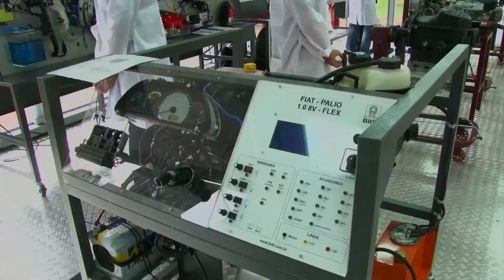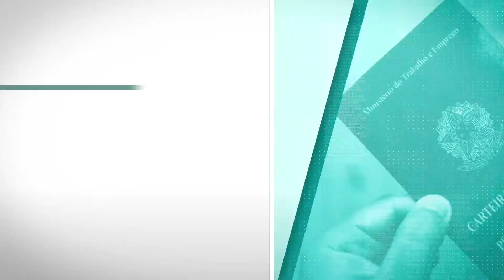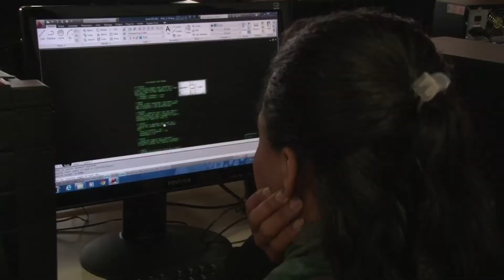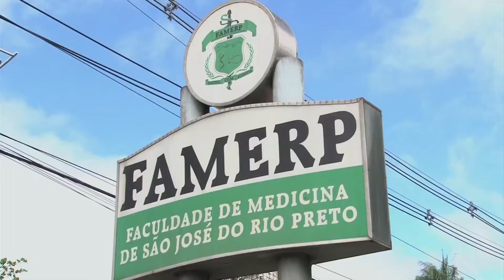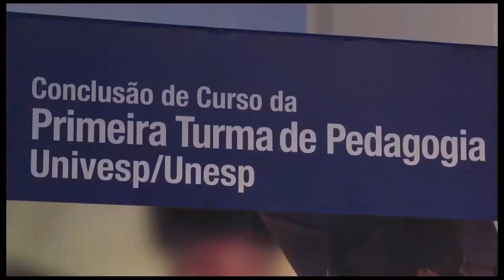Balanço da gestão de Rodrigo Garcia à frente da Secretaria de Desenvolvimento Econômico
Na Secretaria de Desenvolvimento Econômico, Ciência, Tecnologia e Inovação, Rodrigo Garcia levou sua experiência em gestão e novas ideias para gerir um orçamento de R$ 13 bilhões e projetos de grande importância para o desenvolvimento do Estado de São Paulo.